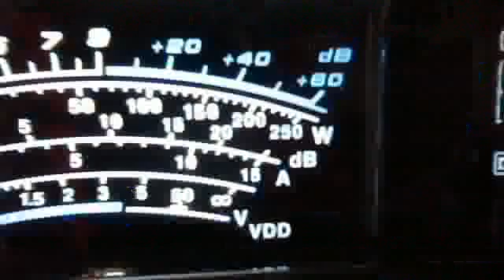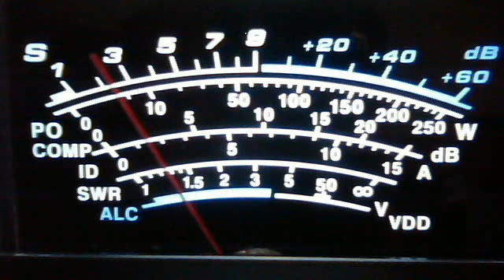fortymobile's webcam video November 8, 2011 08:51 AM